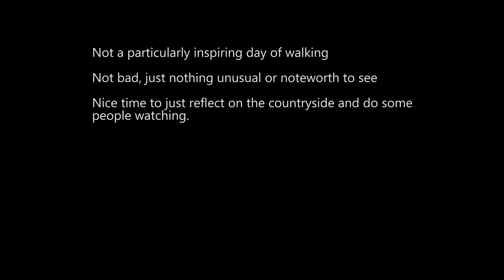Stage 11 Agueda to Albergaria a Velha